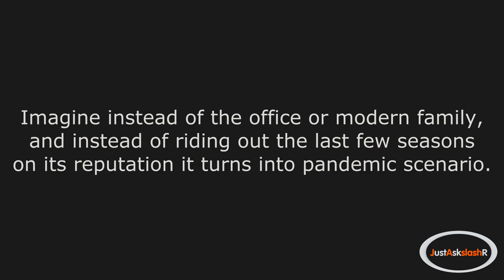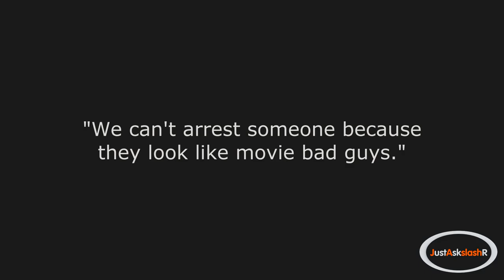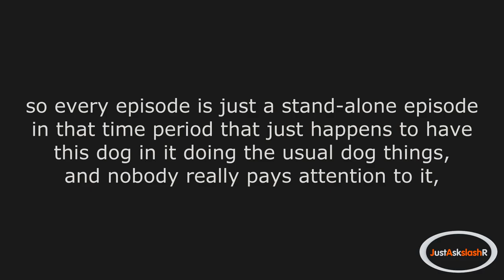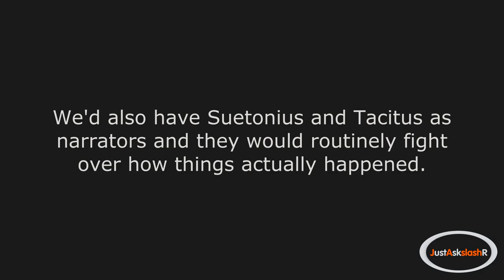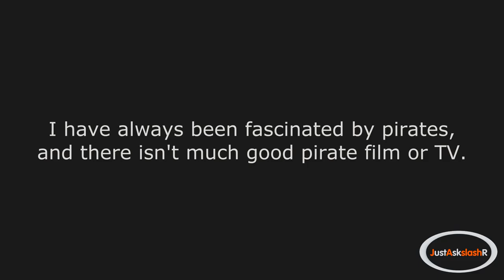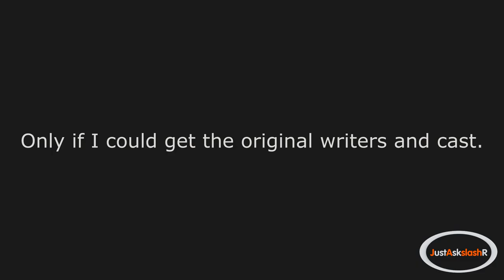r/AskReddit - You are given an unlimited amount of budget to create a movie!